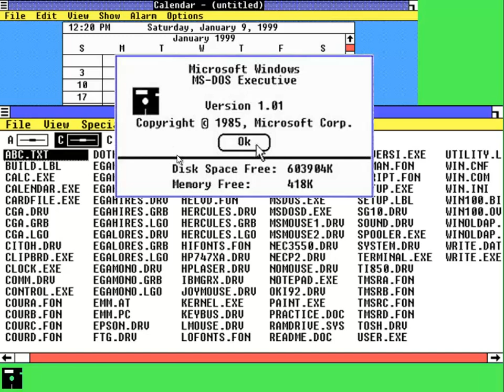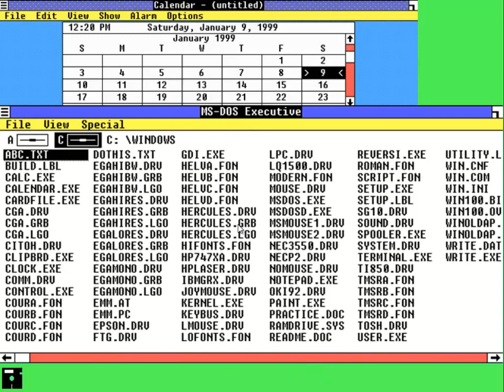my Windows 1985 computer (i just got it!)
best windows ever!